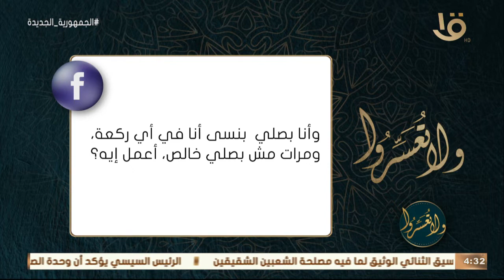ولا تعسروا | انا بنسى أثناء الصلاة في أي ركعة وصلت؟.. د. عمرو الورداني: ده شكل من أشكال الوسواس